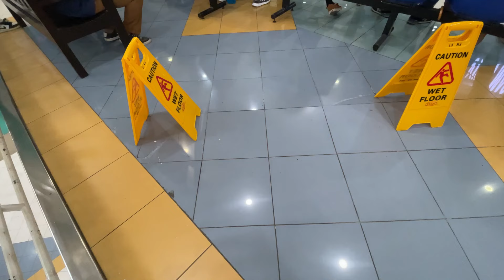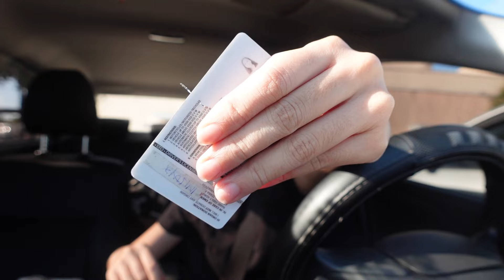breakups suck ❤️‍🩹🫂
make sure to WATCH TILL END ❤️‍🩹

what a way to start 2024 😬 hi, how have you been? I hope you enjoyed watching the vlog despite of it being “this”.

i am doing fine, better actually. This “healing era” that im going through isn’t easy and isn’t going to end soon, i dont know if it’ll take weeks, months, probably a year…but im definitely doing better ❤️‍🩹
I hope i never talk about it again…but if i do im sorry 🥲

Dont worry, vlogs from now on will get better…i just know it 😌

Anyway thank you again for being a part of my 2023, hope you stay and watch again this year 💓 xoxo

❊FAQS❊
Name: Dominique Anne Corpuz
Age: 25
what camera i use: Sony ZV-1, Go Pro Hero 10
what i use to edit with: Adobe After Effects